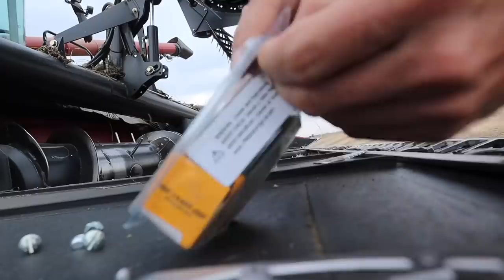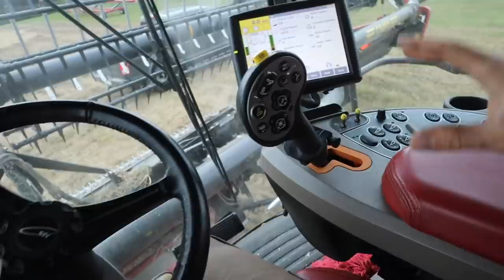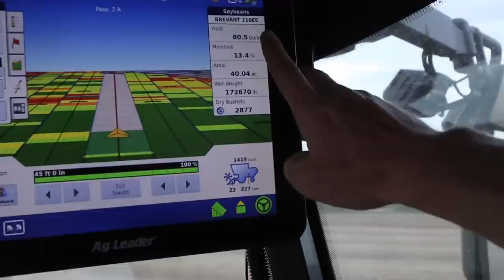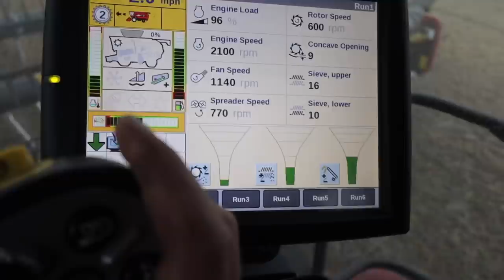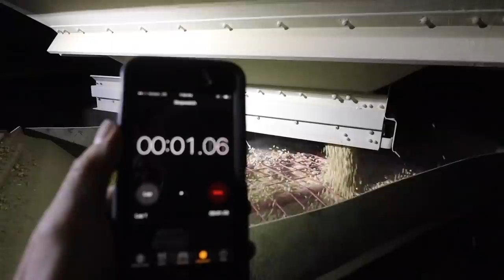Meet Our New Grain Cart Driver!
She is beautiful, she is feisty, and she is smart. I want everyone to meet Nave, our new grain cart driver.

In today's episode we started combining soybeans at Mary Lou's, I ran the new combine for the first time, Nave started driving the grain cart, Cooper left me to fix his breakdowns, and we got rained out of the field. 2021 is the slowest start to harvest we have ever had. Will we get done before the snow falls? Hopefully. Otherwise, we are looking at our longest harvest season as well.

► THE COOLEST SUNGLASSES ON THE PLANET

Cole The Cornstar, aka Cole, is a 4th generation family farmer from Central Iowa who is the life force behind his family’s 2,000 acre farm. Cole promotes agriculture by filming his day-to-day adventures with his Dad (Daddy Cornstar) and brother (Cooper) on the farm. With a lot of help from family, Cole instills humor and education into his videos fit for viewers of all ages.

Despite being 24-years old, Cole has an old-fashion work ethic with an innovative approach toward agricultural technology and practices. Cole's mission is to prove the American Dream is not dead and be a megaphone for agricultural education and innovation, from technological advances in farming equipment to conservation practices.

► Edited By Summer, Cole The Cornstar's Sister